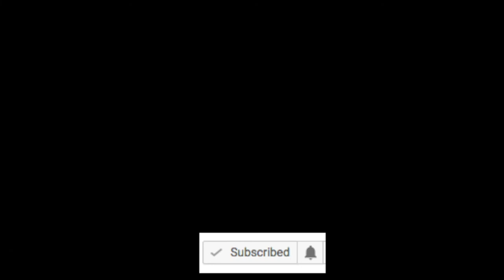Guardians of the Galaxy 2 [GOTG 2] (2017) Nebula and Gamora Fight/Fighting Battle Scene Explained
In today's video we discuss the "Guardians of the Galaxy 2 [GOTG 2] (2017) Nebula and Gamora Fight/Fighting Battle Scene Explained". This movie, "Guardians of the Galaxy Vol. 2", really was well received by many audiences. Did you think that the "Guardians of the Galaxy 2 [GOTG 2] (2017) Nebula and Gamora Fight/Fighting Battle Scene Explained" made sense?

Sign up on our Discussion Forum!

Still reading this? Great! Comment the secret code: "MOVIE BLASTERZ!"

If you don't want to comment the secret code, leave a comment saying what the current view count is on this video right now!